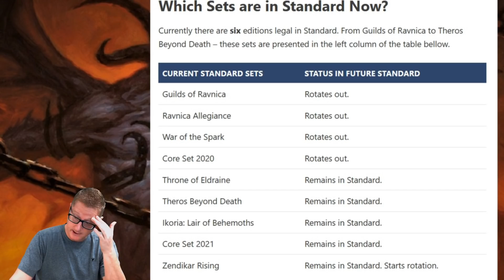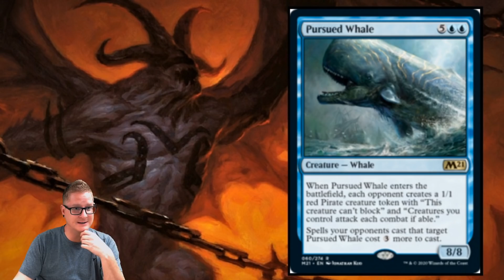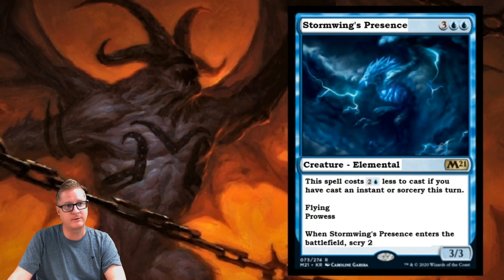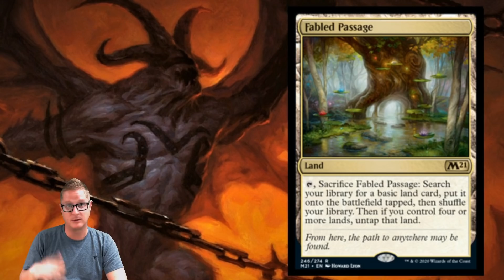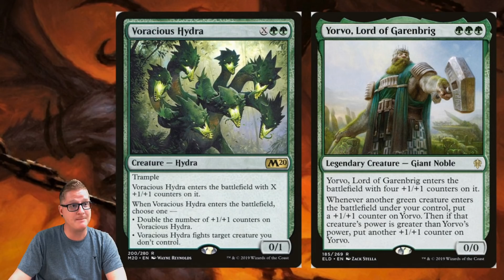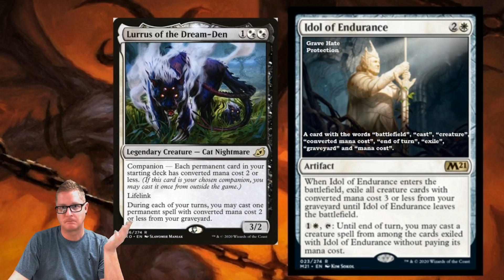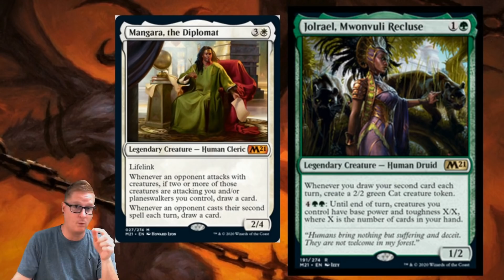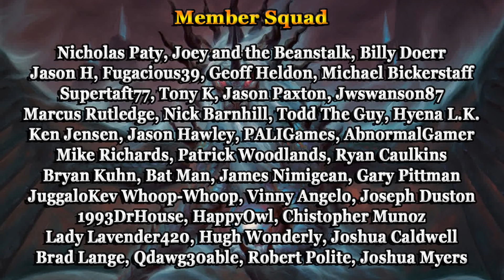THEY DID IT! CORE 2021 Spoilers Reprints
It only took a few months and it already got a reprint.  Expect to see more soon.